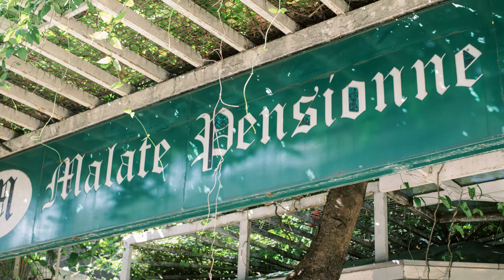Manila Wedding of Allen and Rose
Manila Wedding of Allen and Renee Rose
Photography | Love And Other Theories
Coordination | Sassy Events By Sally
Venue | Casa Ibarra